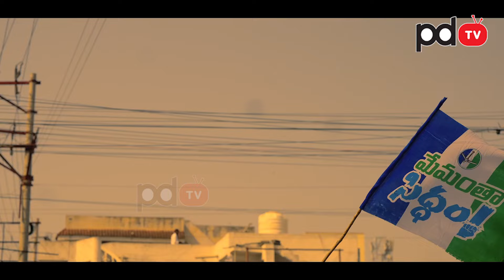అదిరిపోయే కొత్త సాంగ్.. : Devineni Avinash : Vijayibhava Song : PDTV News